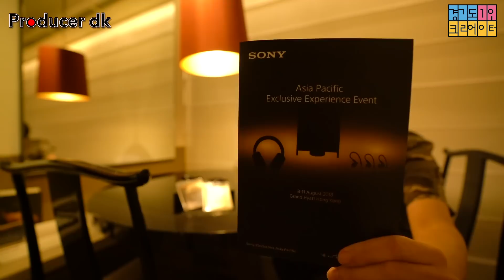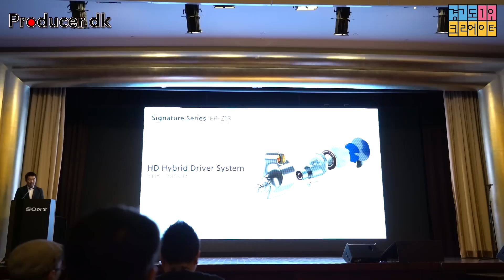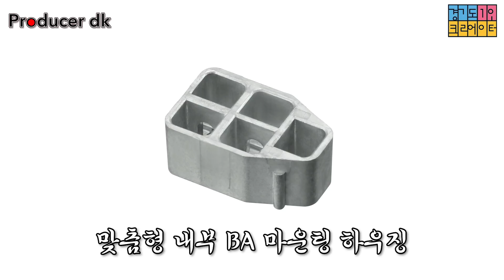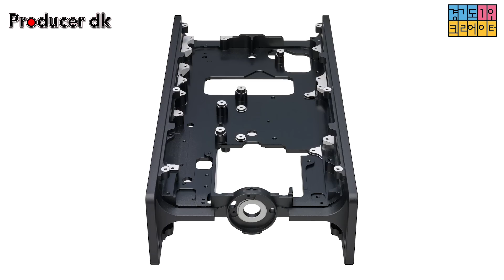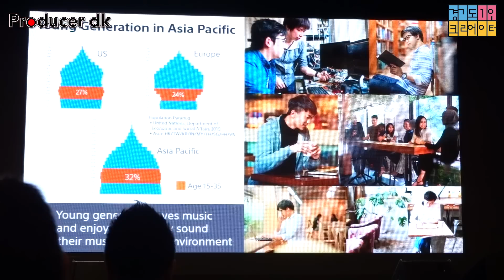세계최초 공개! 소니 최고급 이어폰, 헤드폰, DAP 신제품들! DMP-Z1, IER-Z1R, M9, M7, MDR-Z7M2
소니의 초청으로 홍콩에서 열린 신제품 런칭 행사에 왔습니다. 시그니쳐 시리즈의 신제품들, 하이엔드 오디오 제품들인데요. 플래그쉽 이어폰 IER-Z1R, 프로 모니터링 이어폰 M7, M9, 이미 히트했던 헤드폰 Z7의 두번째 모델, 그리고 최고 퀄리티 + 최고 가격의 헤드폰 전용 플레이어 DMP-Z1 까지 화려한 라인업이 줄줄이 소개되었습니다. 모두 올해 안에 만나보실 수 있습니다. 이번 신제품들 모두 음악 애호가라면 꼭! 들어보셔야 하는 레퍼런스급 제품들입니다.

카메라:
Sony A7R2
Sony AX700
Canon G7X II
Leica Q
Removu K1
Panasonic GH5s